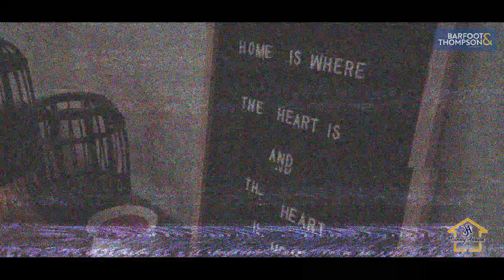SOLD - 22 Hollowout Street, Takanini - Sunny Anand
SNAP ME UP - SINGLE LEVEL ON 417 SQM SECTION

Enviably positioned and superbly presented, this single level and low-maintenance home will appeal to everyone from young families, professionals and older couples to astute investors looking for ...

Property Marketed by: Sunny Anand, Papakura